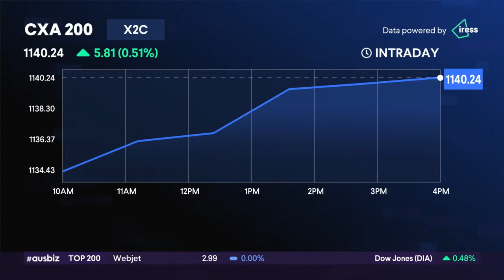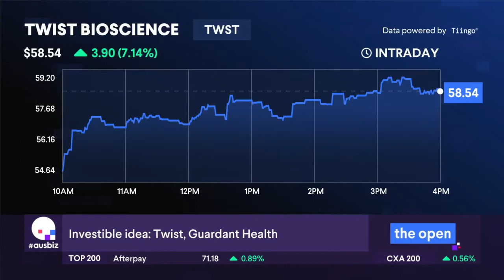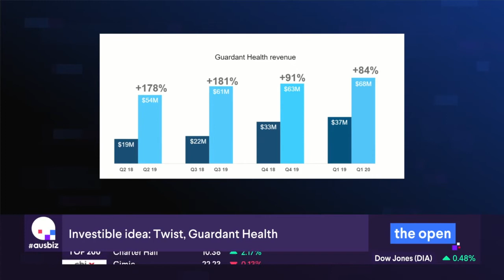Twist Bioscience and Guardant Health - Ausbiz Interview - 28 July 2020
0:18 - Current trends in markets
1:20 - Michael analyses Twist Bioscience (NASDAQ:TWST)
2:10 - Technological advances benefitting Twist Bioscience
3:04 - The use of ink jet printing technology for printing base pairs
3:45 - Michael analyses Guardant Health (NASDAQ:GH)
4:48 - Guardant's competitors, including Grail, backed by Bill Gates

This material has been prepared and issued by Frazis Capital Partners Pty Ltd ABN 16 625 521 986 as a corporate authorised representative (CAR No. 1263393) of Frazis Capital Management Pty Ltd ABN 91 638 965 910 AFSL 521445 (Frazis Capital or we or us) and is for information purposes only. The material has been prepared for wholesale, institutional and professional clients only and is not intended to provide you with financial product advice or tax advice and does not take into account your objectives, financial situation or needs. Although we believe that the material is correct, no warranty of accuracy, reliability or completeness is given, except for liability under statute which cannot be excluded. Please note that past performance may not be indicative of future performance and that no guarantee of
performance, the return of capital or a particular rate of return is given. This material is proprietary to Frazis Capital. The recipient of this material agrees not to reproduce or distribute this material in whole or in part and not to disclose any of its contents to any other person. The units have not and will not be registered for sale, and there will be no public offering of the units. No offer to sell (or solicitation of an offer to buy) will be made in any jurisdiction in which such offer or solicitation would be unlawful. This presentation reflects the information available as of the date this presentation was prepared and is subject to change without notice to the recipient. This presentation is intended solely for the information of the person to whom it has been delivered. It is not an advertisement and is not intended for public use or distribution. No part of this presentation may be reproduced or distributed in any manner without prior written permission of Frazis Capital Management Pty Ltd.